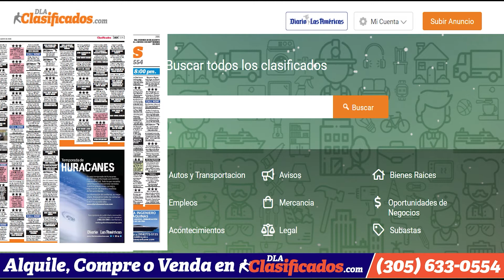Ucrania: Crece temor por planta nuclear de Zaporiyia | El Diario en 90 segundos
Ucrania: Crece temor por planta nuclear de Zaporiyia. Gran Bretaña: Liz Truss se convierte en primera ministra. Cuba: "Algo ha cambiado, la gente perdió el miedo". Castillo enfrenta a la justicia por presunta corrupción. Condenan en Florida a político por crear candidata 'fantasma'